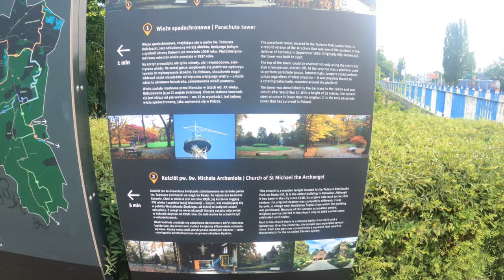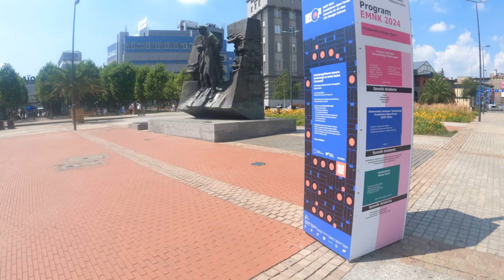JAK TU ŁADNIE !! - Katowice - Podróż Po Polsce - 4/6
Cześć, witajcie na moim kanale, a w tym odcinku sobie zobaczymy miasto Katowice.

Zapraszam was do oglądania tego odcinka, pamiętajcie o subskrypcji i dajcie łapki w górę.

Szukam minimum 1 osobę do nagrywania razem filmów, jeżeli to jesteś ty.
Zapraszam do kontaktu albo pod filmem, albo na Gmail.